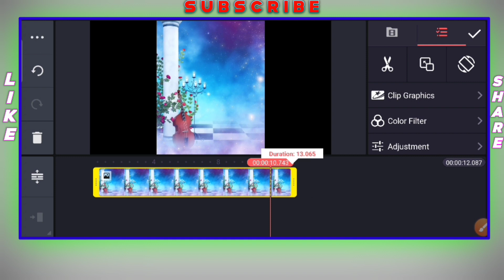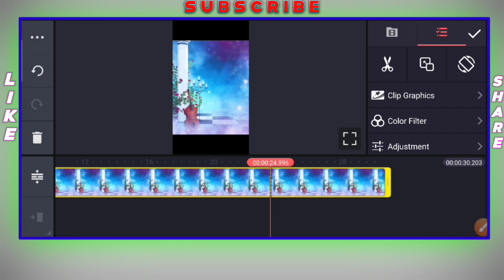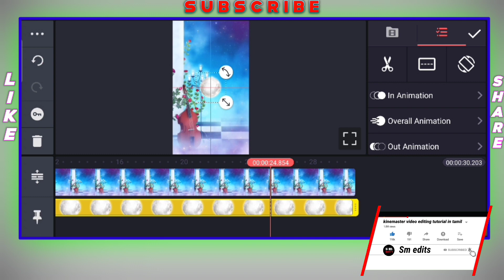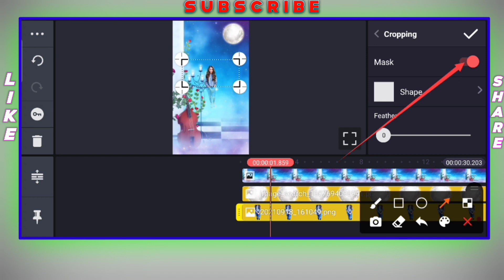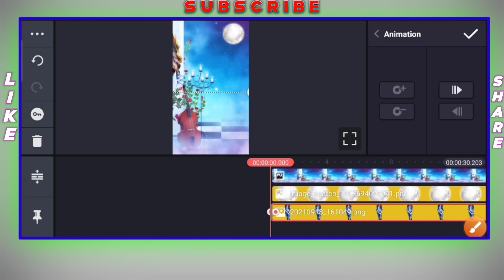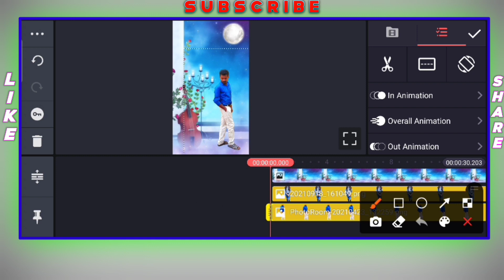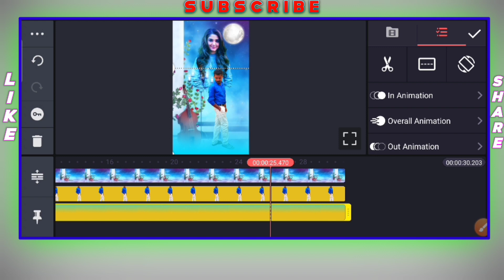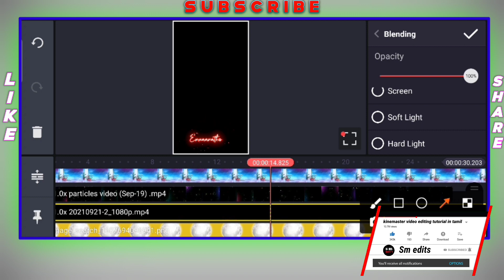How to Make 4K Full Screen Status | Full Screen Lyrics Status Editing | 4K Video Editing kinemaster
How to Make 4K Full Screen Status | Full Screen Lyrics Status Editing | 4K Video Editing Kinemaster  Full Screen Whatsapp Status Editing 4K Full Screen Status | KineMaste tamil song lyrics editing kinemaster ===*===*===*===*===*===*===*===*===*===*===*===*

4 how to 3D moving 🔥 cinematic motion poster editing MOBILE with photo kinemaster NEW trending status5
6 trending nature style video status editing in kinemaster lyrical video editing alight motion part 2
7 Next level 3d motion poster tutorial 3D Cinematic motion poster editing in kinemaster editing tamil